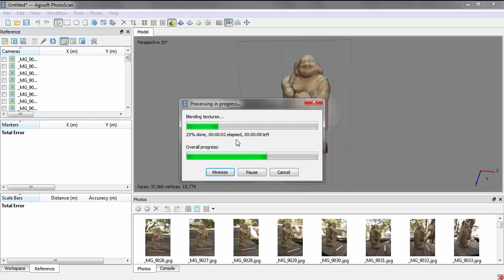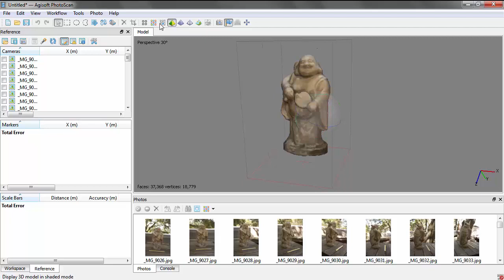7-agisoft photoscan dan cinema 4d ye